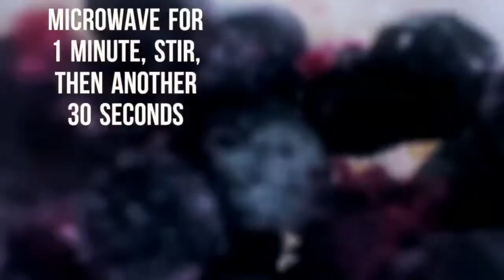How TO PREP Blueberry Cobbler Recipe For Weight Loss STEP BY STEP GUIDE Charm Keto Diet